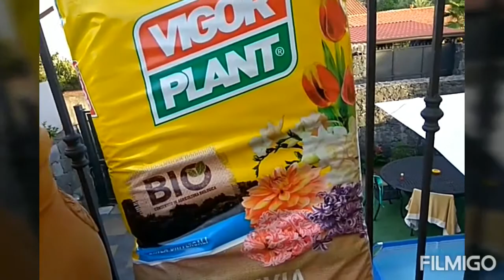Orto in cassetta - parte 5 raccolto e malattie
Oggi raccolgo qualche pomodoro raccontandovi cosa è accaduto al mio orto.
Seguite l'evoluzione!